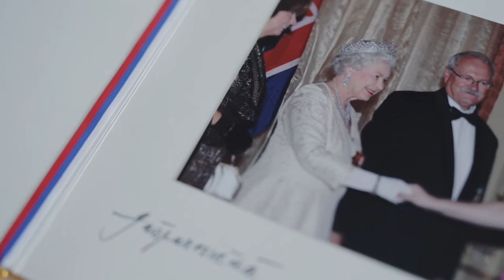Gordana Turuk - svetová sklárska dizajnérka promo video (SK HD)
Gordana Turuk